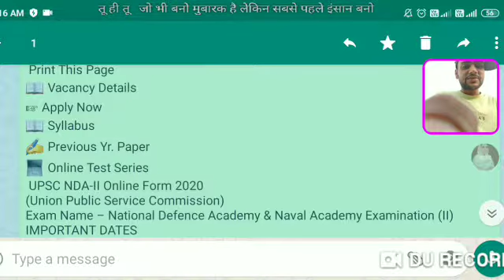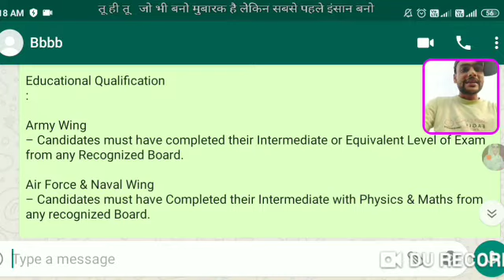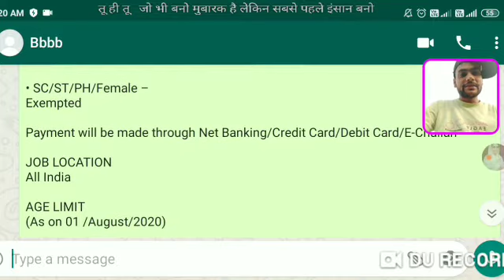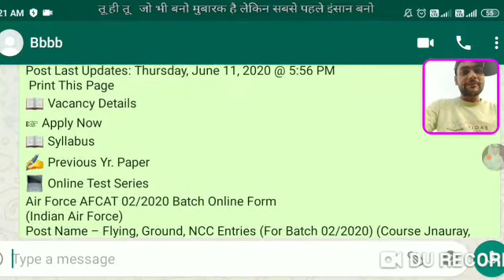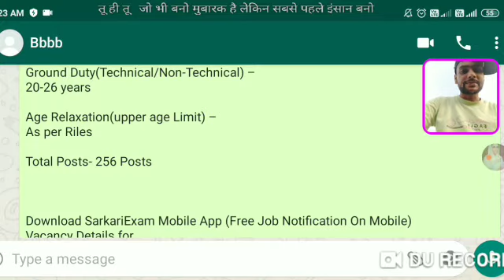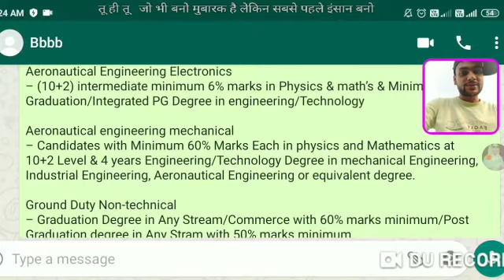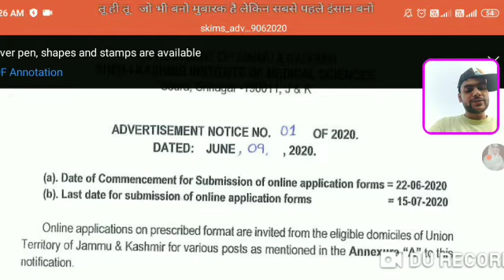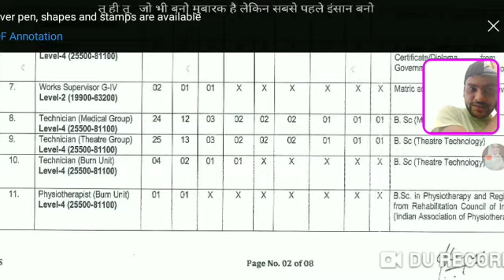Latest Jobs Update Jammu & Kashmir/Central jobs